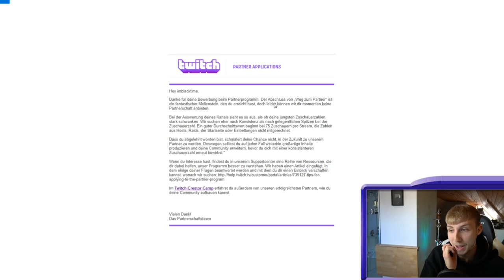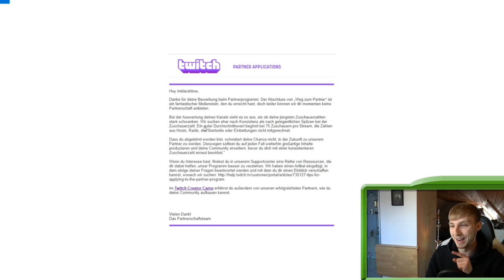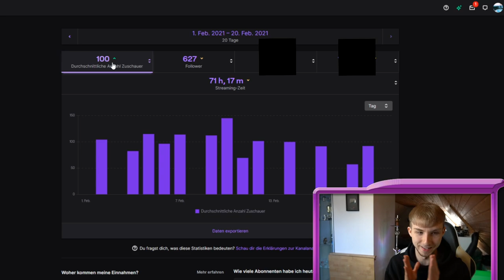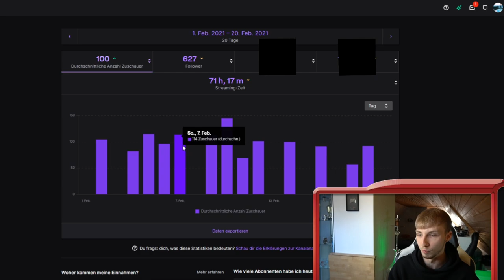Wurde ich TWITCH PARTNER? | ImBlacKTimE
Wurde ich Twitch Partner oder nicht? Ich danke euch auf jeden Fall für die geile Zeit die wir zusammen verbringen und ob wir jetzt Partner wurden oder nicht ist auch relativ egal, wir machen genau so weiter wie bisher, weil das ganze Twitch Ding einfach genau mein Ding ist und ich es liebe! :)

Mein Streamplan:
Dienstag + Donnerstag: 19 Uhr LIVE
Freitag: 10 Uhr LIVE
Samstag: 11 Uhr LIVE
Sonntag: 11 Uhr LIVE (nicht immer)